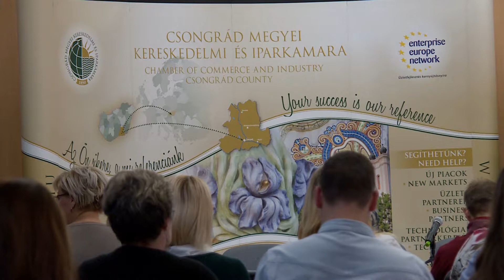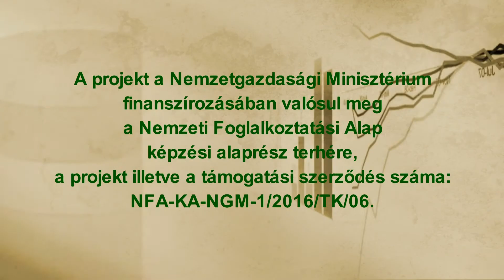A Csongrád Megyei Kereskedelmi és Iparkamara és a makói Váll-ker Kft. együttműködése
A Csongrád Megyei Kereskedelmi és Iparkamara egyszerre szervezője és segítője a duális képzés megvalósulásának vagyis annak, hogy a szakképzés és a vállalkozások közös érdekek mentén találjanak egymásra.
A 25 éves makói Váll-ker kft-nek a kandallógyártás a fő profilja. Évente 30-35 ezer kandallót építenek, többségük a német és dán piacon talál gazdára. A negyedszázados cégnél 250-en dolgoznak, náluk az utánpótlás kulcskérdés, folyamatosan 20-30 hegesztős és lakatostanulót alkalmaznak tanulószerződéssel.